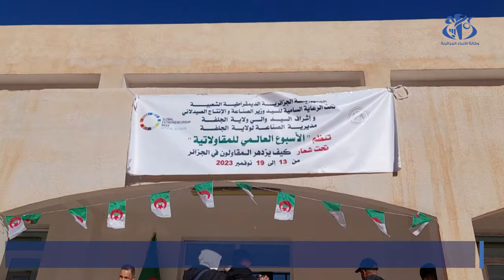الجلفة : مشاركة 20 متعاملا إقتصاديا في معرض منتجات الصناعة المحلية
الجلفة  (وأج) - يشارك حوالي 20 متعاملا إقتصاديا في معرض مفتوح حول منتجات الصناعة المحلية لمؤسسات تنشط محليا وذلك في إطار إختتام برنامج الإحتفاء بالأسبوع العالمي للمقاولاتية الذي نظمته المديرية الولائية للصناعة.